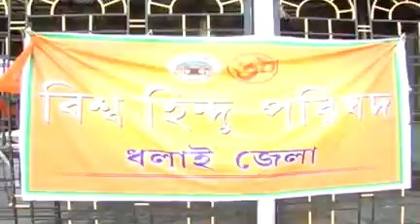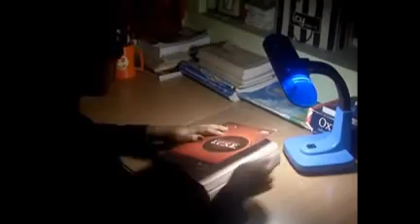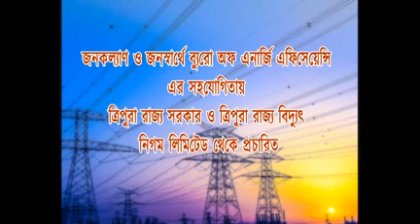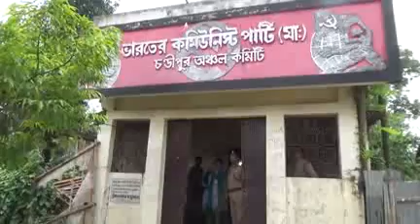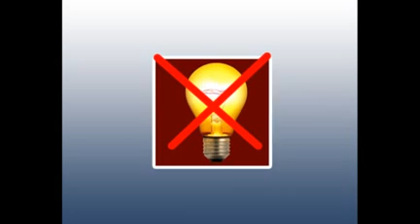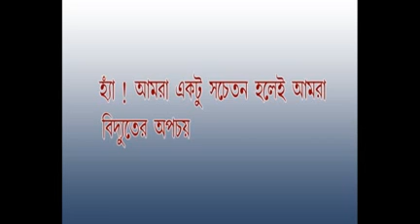20 05 18 Beng3